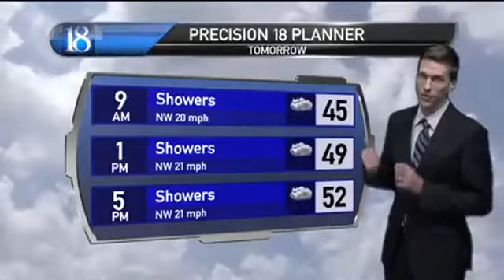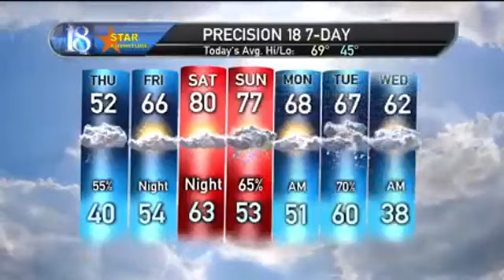Precison 18 Weather Forecast (4/30/20): Showery, chilly, windy weather Thursday.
Showery, chilly, windy weather Thursday.